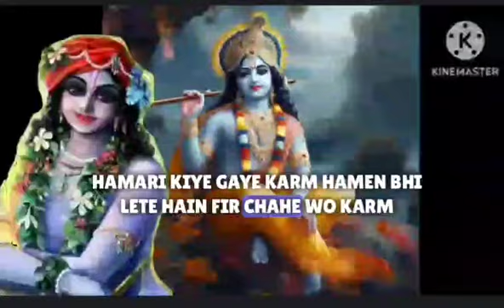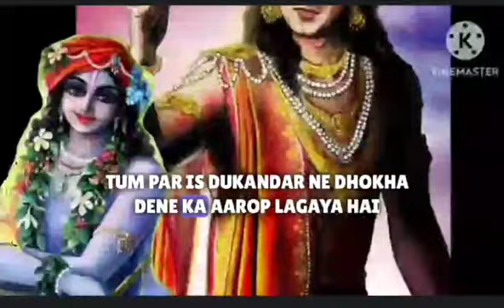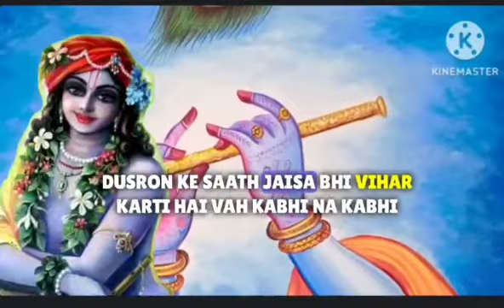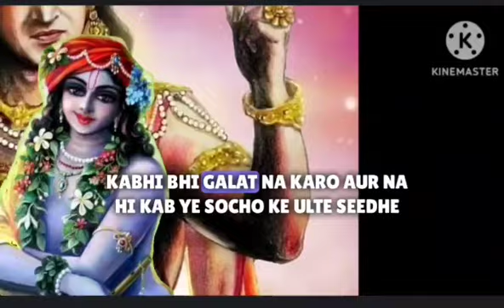Krishna motivation speech!! motivational video!! motivation video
motivational speech
krishna motivation
krishna speech
akela insaan motivation
motivational video
krishna vani
motivational quotes

जैसा करोगे वैसा भरोगे – भगवत गीता में श्रीकृष्ण ने कहा है की कर्मो का फल हमें उसी तरह ढूंढ लेता है जिस तरह एक बछड़ा हजारो गायों के बिच अपने को ढूंढ लेता है। कर्म फल इंसान को भोगना ही पड़ता है हमारे किये गए कर्म हमें ढूंढ ही लेते है फिर चाहे वो कर्म अच्छे हो या बुरे हो लेकिन हम लोग इस बात को ज्यादा गंभीरता से नहीं लेते और हमें लगता है की कर्म फल जैसा कुछ नहीं होता।

हम अक्सर उन लोगो के बारे में बात करते है जो दुसरो के साथ बुरा करते है लेकिन फिर भी कोई उनका कुछ नहीं कर पाता। यही सोच कर हम से ज्यादा तर लोग बुरे काम करने लग जाते है हम सब यह भूल जाते है की कर्मो का हिसाब कभी भी तुरंत नहीं होता। किसी के साथ बुरा करने वाला भले ही आज सुखी हो लेकिन कभी ना कभी उसे उसके कर्मो का फल भोगना ही पड़ेगा।

बहुत समय पहले की बात है शहर से दूर गांव में एक दुकानदार था जो अपने ही गांव से एक व्यक्ति से रोजाना 1kg मक्खन ख़रीदा करता था। वह दुकानदार कई सालो से उस व्यक्ति से मक्खन की खरीदारी कर रहा था एक दिन उस दुकानदार ने सोचा की मै रोज इस व्यक्ति से मक्खन खरीदता हूँ लेकिन बहुत समय से मैंने इसके मक्खन का वजन तौलकर नहीं देखा, कल तौलकर देखूंगा की ये मक्खन 1kg से कम तो नहीं देता।

अगले दिन जब वह व्यक्ति मक्खन देकर गया तब वह दुकानदार ने मक्खन का वजन किया तो देखा मक्खन सिर्फ 900 ग्राम है, उस दुकानदार को काफी गुस्सा आ गया। वह दुकानदार गुस्से में गांव के पंचायत के पास गया और उसने उस व्यक्ति की शिकायत कर दी। गांव की पंचायत बैठी और उस व्यक्ति को बताया गया की तुम पर इस दुकानदार ने धोखा देने का आरोप लगाया है। तुम इस दुकानदार को देने वाले मक्खन में हेरा फेरी करते हो और हर बार तुम इसे 1kg मक्खन की जगह सिर्फ 900g देते हो।

क्या तुम्हे अपनी सफाई में कुछ कहना है। वह व्यक्ति बोला सरपंच जी मै तो एक गरीब आदमी हूँ मेरे पास वजन तौलने के लिए सही माप नहीं है मै रोज इस दुकानदार से अपने लिए एक किलो गेहूं खरीदता हूँ और अगले दिन उसी गेहूं को तराजू के एक तरफ रखकर इस दुकानकार के लिए मक्खन तौलता हूँ। अब आपको जो भी पूछना है इस दुकानदार से पूछिए।

पंचायत में बैठे सभी लोगो को पूरी सच्चाई समझ आ गयी और उन्होंने उस दुकानदार को गांव से बाहर करवा दिया। यह छोटी सी कहानी हमें यह बात सिखाती है की जैसे कर्म हम करेंगे उसका रिजल्ट भी हमें वैसा ही मिलेंगे। हमारी चालाकी ही हमारा नुकसान कर देती है।

हम जो भी दुसरो को देते है या दुसरो के साथ जैसा भी व्यहार करते है वह कभी ना कभी लौटकर हमारे पास ही आता है। किसी के साथ अच्छा करोगे तो आपके साथ भी अच्छा ही होगा, उसी तरह किसी का बुरा सोचोगे और बुरा करोगे तो आपके साथ भी बुरा ही होगा।

जिसे दुकानदार को अपने ही चालाकी से नुकसान झेलना पड़ा उसी तरह हमें भी अपने कर्मो की वजह से कभी ना कभी नुकसान झेलना ही पड़ता है। दुसरो के साथ हमें बुरा करके हमें एक दो या दस बार बच सकते है लेकिन एक ना एक दिन उसका परिणाम हमें भुगतना ही पड़ता है हम अपने कर्मो के फल से नहीं भाग सकते है।

बुरे करने वाले के साथ बुरा ही होता है फिर चाहे वह आज हो या आने वाले एक साल बाद हो, उसी तरह अच्छा करने वालो के साथ अच्छा ही होता है। कई बार हमें यह लगता है की दुसरो के साथ गलत करके हम बच जायेंगे लेकिन ऊपर वाला हर किसी के कर्मो को देखता है और उनका हिसाब रखता भी है और जरुरत पढ़ने पर हिसाब बराबर भी कर देता है।

इसीलिए कभी भी गलत ना करो और ना ही कभ यह सोचो की उलटे सीधे काम करके हम बच जायेंगे। ज़िंदगी को बेहतर तरीके से जियो, ईमानदार बनो। ज्यादा कमाने या फिर सिर्फ अपना ही फायदा देखने के चक्कर में किसी के साथ गलत कभी ना करो। हमेशा याद रखो जो जैसा करेगा वह वैसे भरेगा।